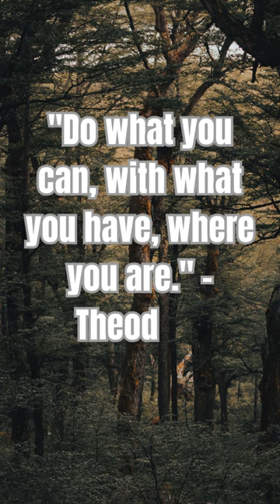5 Essential Life Tips Everyone Should Know